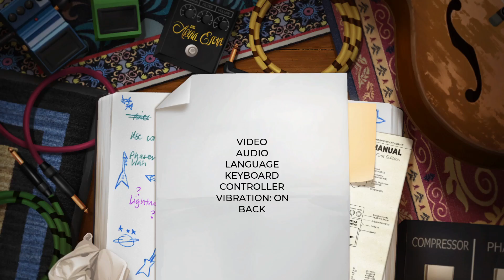IMPRESS STARGORDON l THE ARTFUL ESCAPE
i cover a broad range of games, i also do vlogs from any trips i go on,
I have been gaming most of my life and i just hope you will enjoy what i create

Intro & Outro music:
from Uppbeat (free for Creators!)

All Videos Are Produced for a more mature audience, shouldn't watched by anyone under the age of 13